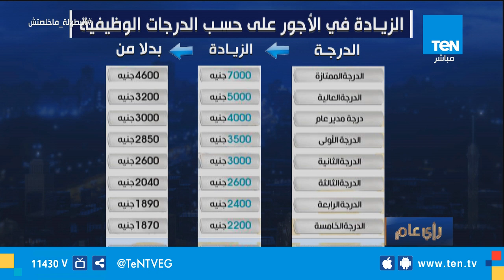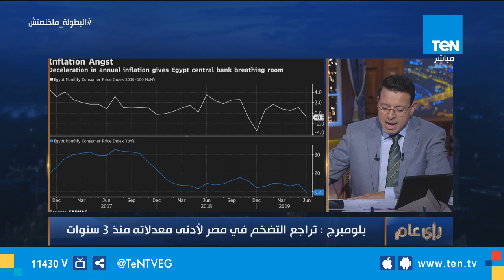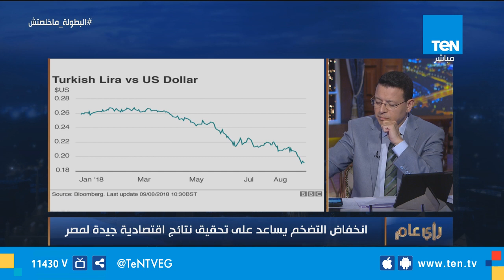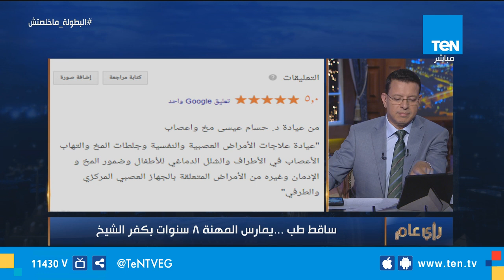رأي عام | كيف تبدو أوضاع المرأة السورية في مصر؟ .. 10 يوليو 2019 - حلقة كاملة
حلقة اليوم 10 يوليو 2019 من برنامج رأي_عام وفيها أوضاع المرأة السورية في مصر وحياة السوريات في مصر، وتأهيل الشباب الأفريقي للقيادة، وتفاصيل الأكاديمية الوطنية للتدريب.